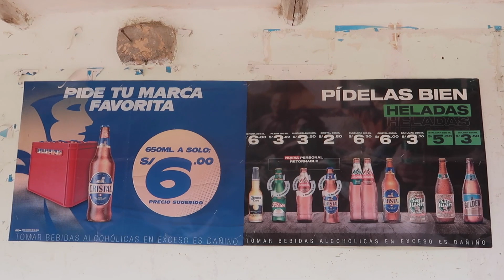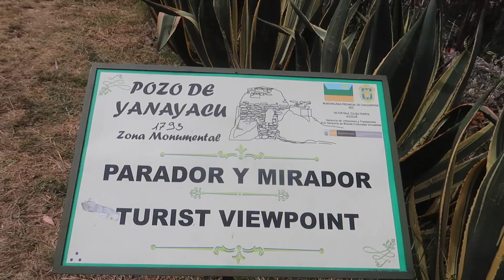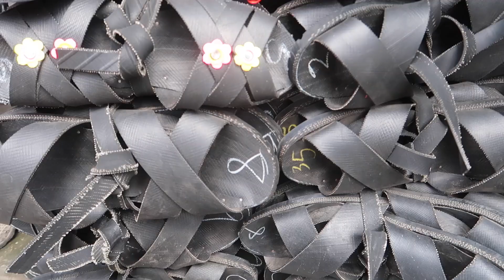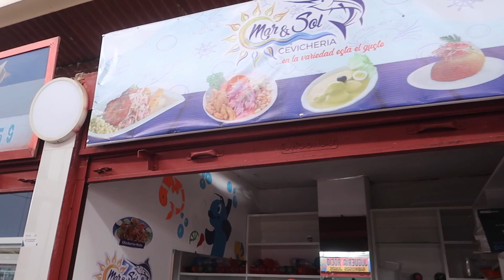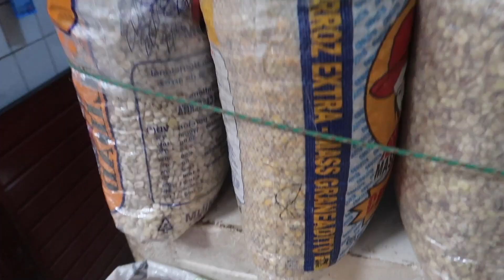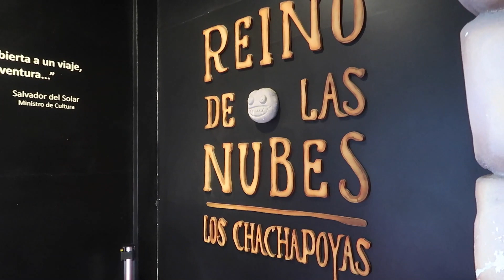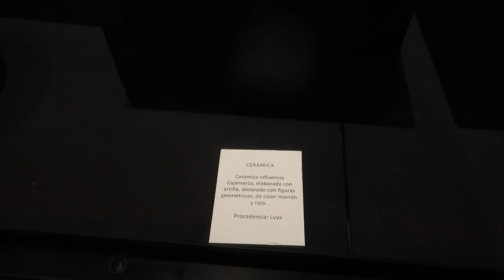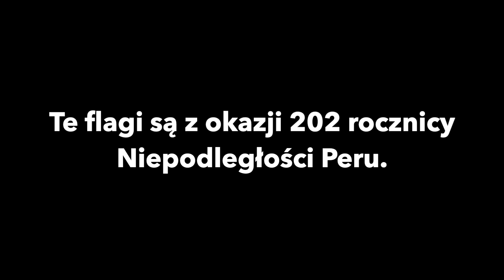Chachapoyas jedno z najstarszych miast w Peru⏐Peru 🇵🇪 w 2023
Chachapoyas to najstarsze miasto w Peru, jest niezwykle urokliwe i zadbane.Miejscowość charakteryzuje się wąskimi ulicami, drewnianymi balkonami i fontannami pochodzącymi z XVII-XVIII wieku. Skrywa pozostałości po preinkaskich ludach, które po najeździe Inków zostały brutalnie przesiedlone w inne części Peru. Chachapoya to kolejne ludy, które składały hołd męskim narządom płciowym.Zachowaniem te ludy niewiele różniły się od Inków, podobnie jak to mieli w zwyczaju Inkowie również masowo składały ludzi w ofierze.
Północ Peru nie jest tak turystyczna jak inne części kraju.Ludzie w Chachiapoyas są bardzo mili, ciekawi przyjezdnego i przyjaźni. Ze względu na odległość i kiepskie połączenia udaje się tu jedynie garstka, bardzo zapalonych turystów.W tym filmiku:ceny piw, punkty widokowe, targ, miasto przystrojone w flagi z okazji 202 rocznicy Niepodległości Peru obchodzonej 28 lipca 2023.Na targu kosztuje i opowiadam o peruwiańskim sushi "ceviche".Trafiam na akcję wyszczepienna, do której ludzie bardzo chętnie zakasują rękawy.

CiEKAWOSTKi:
🥛1l mleka na targu 2,50 PEN = 2,70 zł
🐠Ceviche na targu 5 PEN = 5,54 zł *mała porcja
🎫Bilet wstępu do muzeum w Chachapoyas 5 PEN = 5,54 zł
*ceny lipiec 2023